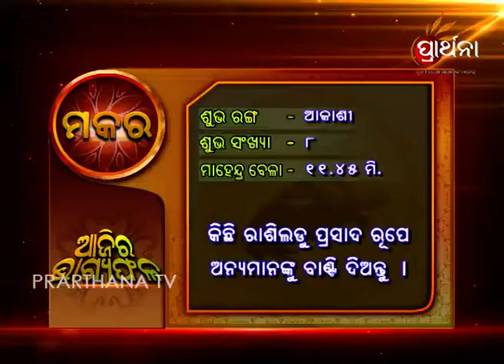Capricorn Makara 16th Sep